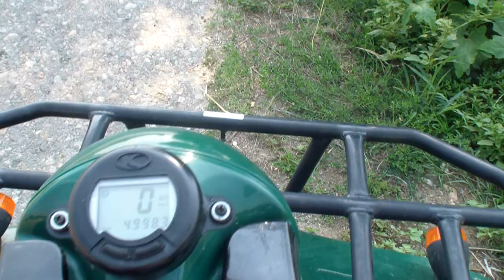ATV Test Drive